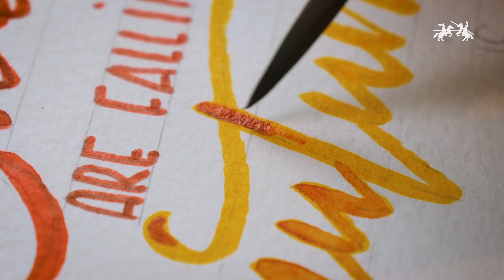Podzimní kreslení akvarelovými popisovači Faber-Castell Albrecht Dürer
Nechte se okouzlit akvarelovou technikou. Akvarelové popisovače Faber-Castell Albrecht Dürer jsou vysoce pigmentované a se dvěma hroty. Popisovač mají robustní a zároveň měkký štětečkový hrot pro ploché nátěry a dynamické náčrty. Díky vysoko odolnosti proti světlu vám obrázek vydrží opravdu dlouho bez vyblednutí. Neprosakuje skrz papír. Vyberte si barevnou sadu, která ladí s vašimi kreativními náměty